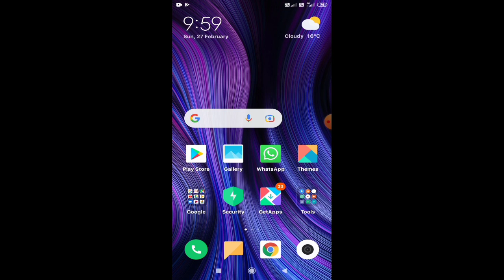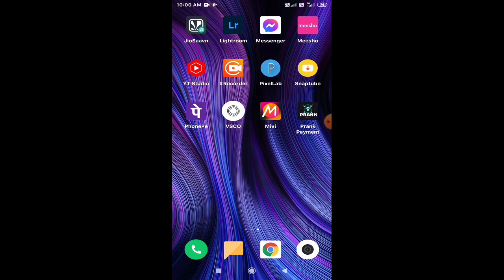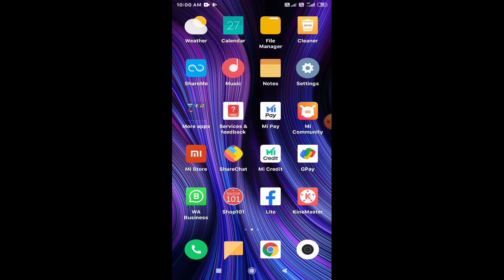Mix Toss Muga Mekhela Sador || বহোত কম দামত পাব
Mix toss Mekhela Sador bohut dhuniya dhuniya ase bohut kom damot pabo order koriboly ajie contact korok.
Only online payment hobo cash on delivery dia nohob.

Mix toss muga Mekhela Sador.
Rahul online technical.
Mekhela Sador.
mix toss Mekhela Sador.
toss Mekhela Sador.
toss muga Mekhela Sador.
mix Pat Mekhela Sador.
poly Pat Mekhela Sador.